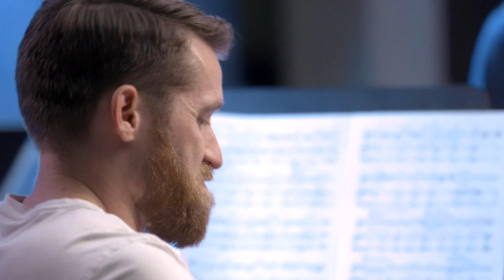Jeff Pifher & Socrates' Trial // "Apology" (Live at bluewhale 5/29/19)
Jeff Pifher and Socrates' Trial
"Apology" (c. J. Pifher)

Socrates' Trial
Jeff Pifher - tenor saxophone
Colin Cook - guitar
Misha Bigos - piano
Nick Campbell - bass
Corey Coverstone - drums
Ian Wurfl - percussion

Composer - Jeff Pifher

Recorded May 29, 2019 live at bluewhale, Los Angeles, CA

For more info on Jeff Pifher and Socrates' Trial visit jeffpifher.com